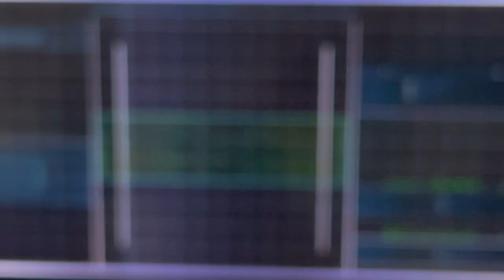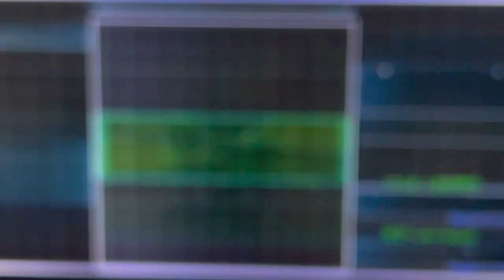キャピタル稼ぎ中